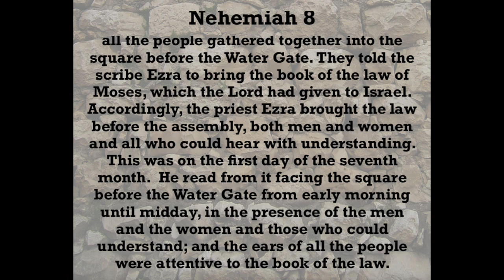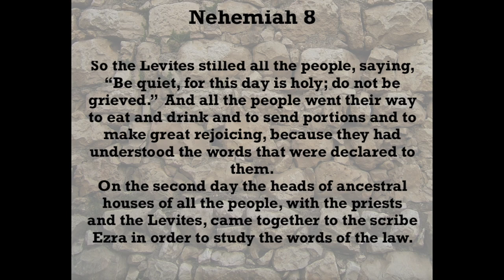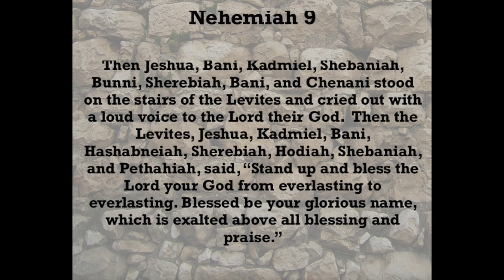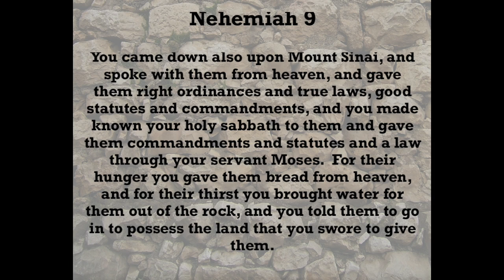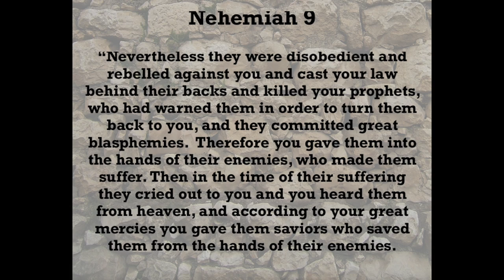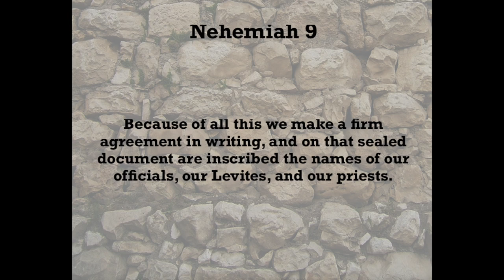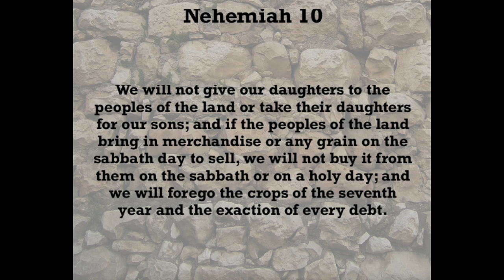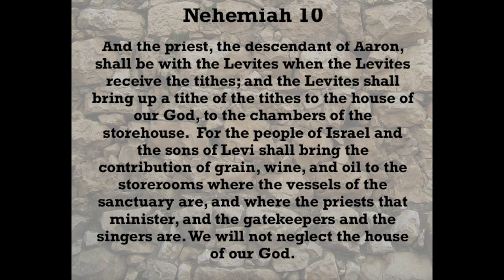Daily Reading September 28, 2021